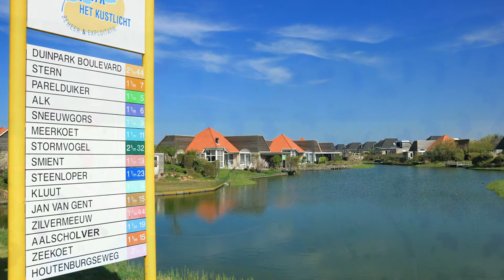Zoutelande, april 2014 - voorpret